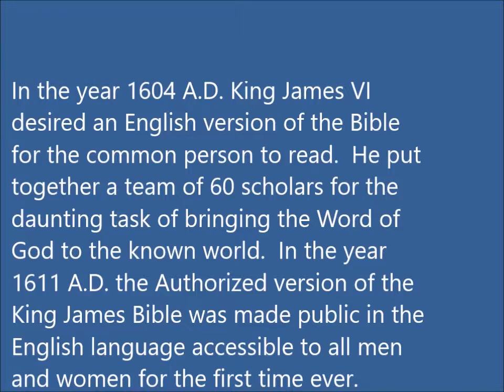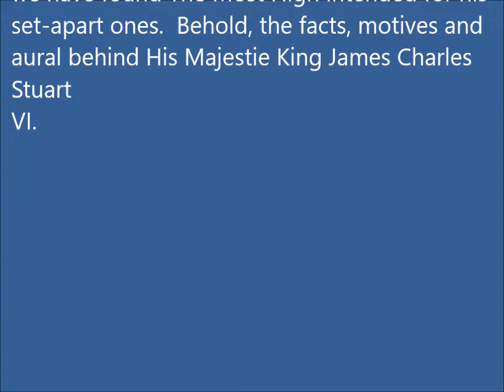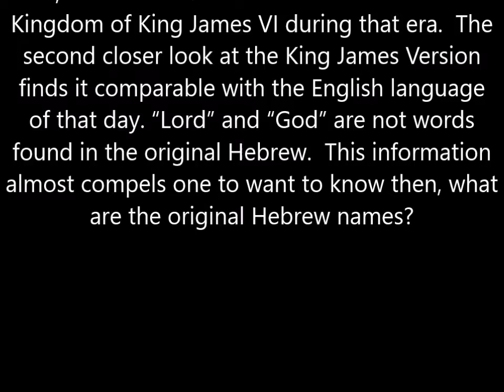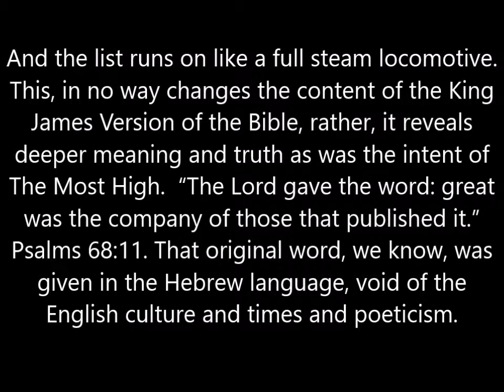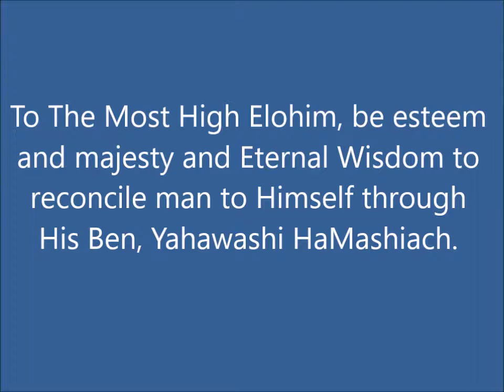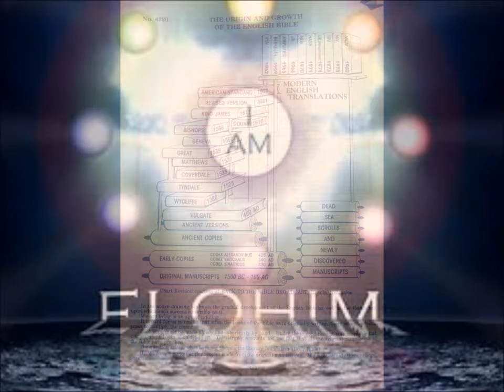Translation of the KJV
The history and progression of the translation of the King James Version of the Bible.